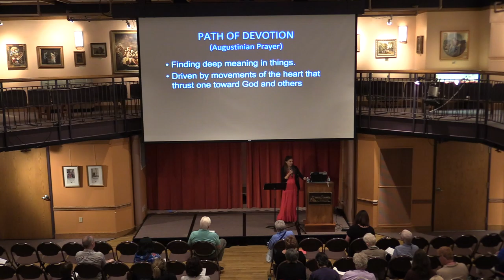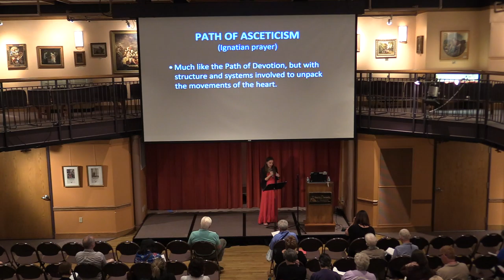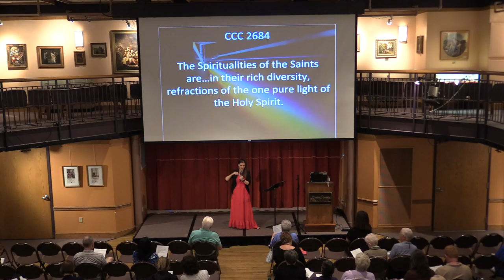Katie Hartfiel - The Spirituality That God Gave You (2019 Power and Purpose Conference)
Katie Hartfiel delivered this talk, “Making the Most of the Spirituality that God Gave You,” at the 2019 Power and Purpose Steubenville Conference.